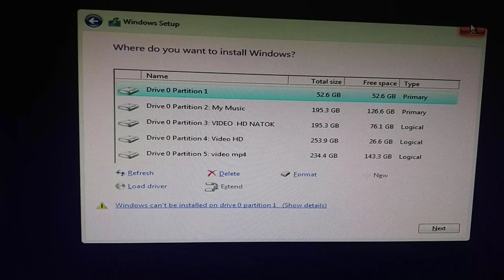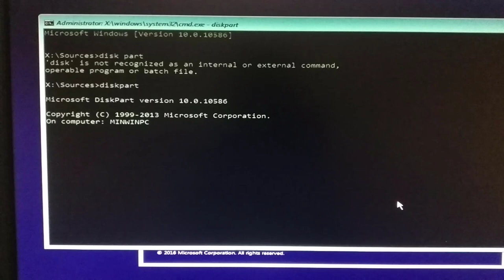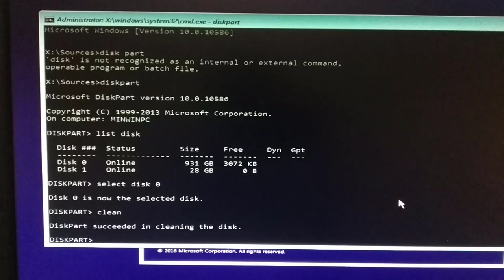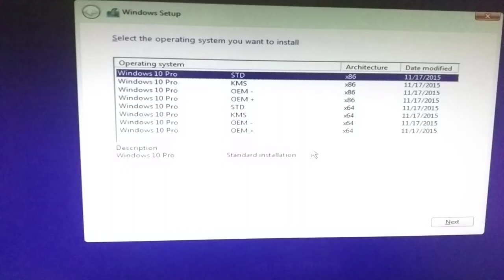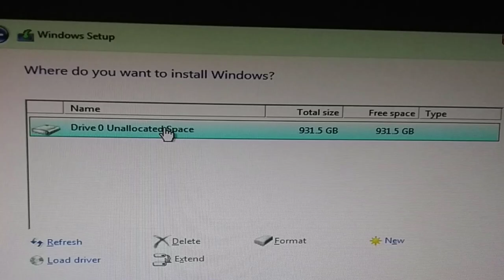how to fix windows cannot install this disk the disk may fail soon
easily you can find out the disk may fail soon problem .
windows cannot be installed to this disk. the disk may fail soon fix
Windows can not be installed
window cannot be installed to this disk the selected disk is of the fail soon
this video we can show with u how to fix windows cannot install this disk the disk may fail soon

So we need to do this ,,,,,,,,,,,,,,,,,,,,,,,,,,,,,,,,,,

Shift + f10
type: Diskpart
type: List Disk
type: Select Disk (and whatever number disk you want to change)
type: Clean

if you need to convert your partition style then go  CMD
& type
So we need to convert to GPT

Shift + f10
type: Diskpart
type: List Disk
type: Clean
type: Convert GPT
thanks to read this /.
 find more soloution & helpfull video please
stay with us